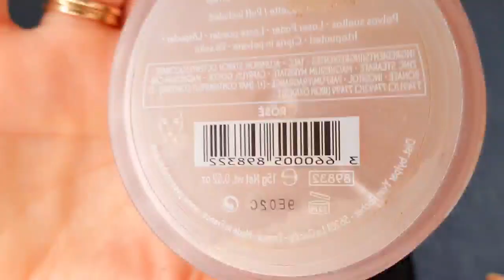maquillage pour débutant🥰😍/ مكياج للمبتدئات